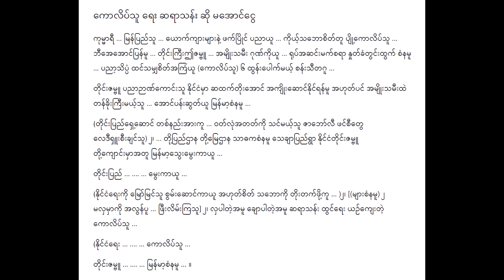ကောလိပ်သူ မအောင်ငွေ Lyric & Music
ကောလိပ်သူ Lyric & Music
တေးရေး ဆရာသန်း
တေးဆို မအောင်ငွေ